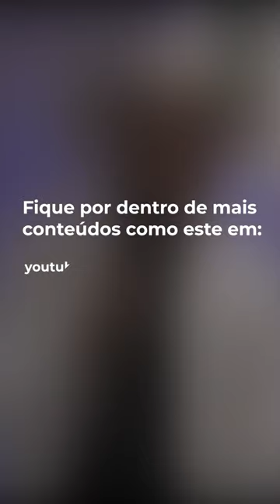O amor de verdade – Padre Alessandro Campos